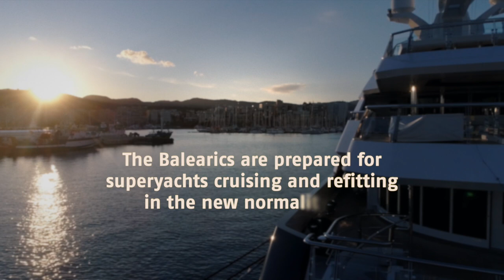The Balearics are Back in Business – Adapting the Yachting Industry to the "New Normal"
YACHTFILM and Balearic Yacht Destination present:

"The Balearics are Back in Business"
As most of Spain enters "Phase 2" of the lockdown eases, and international tourism appears back on the horizon, we have spoken to leading yacht industry professionals. Refitters, agencies and marinas share their insights on adapting to change and the future of the yachting industry in the islands.

Balearic Yacht Destination are a select group within the marine sector, who have joined forces
to promote and develop the Balearic Islands as a global quality destination
within the large yacht market.